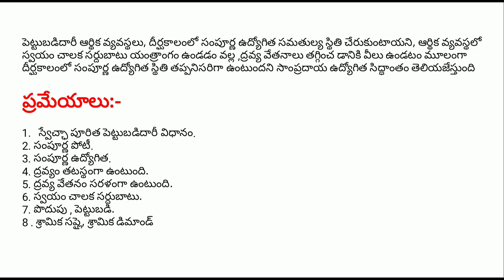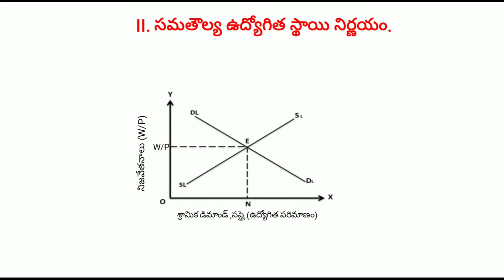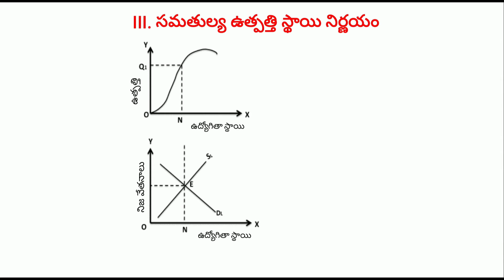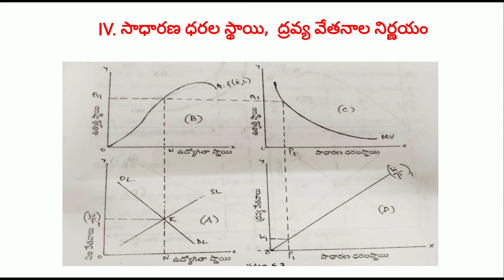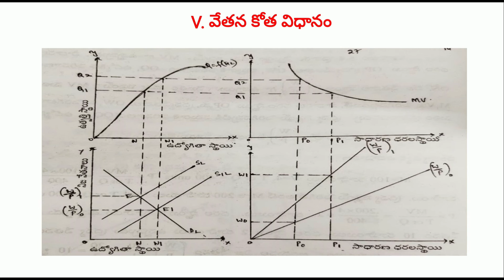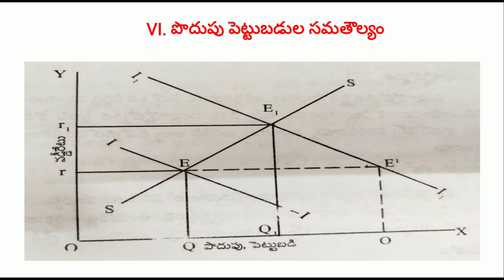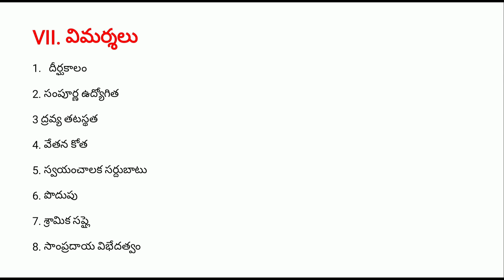Classical Theory Of Employment(ECONOMICS - DL ,JL)